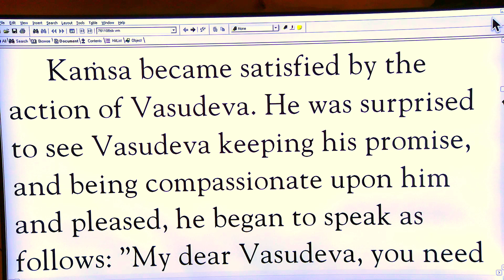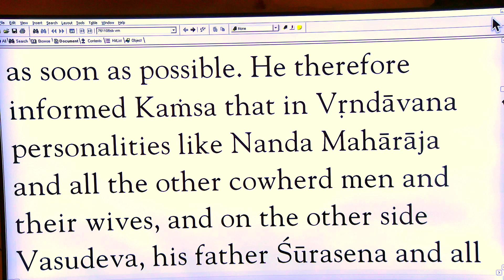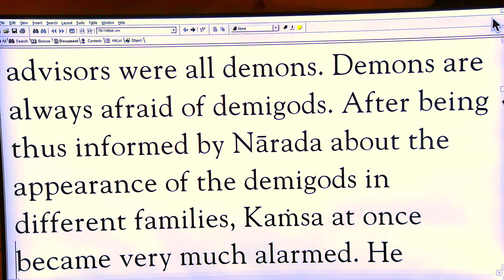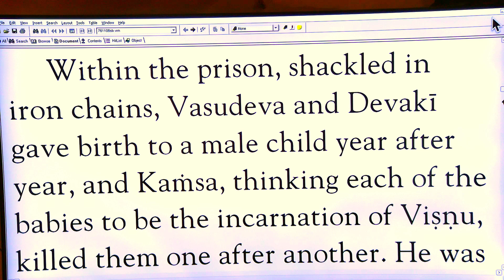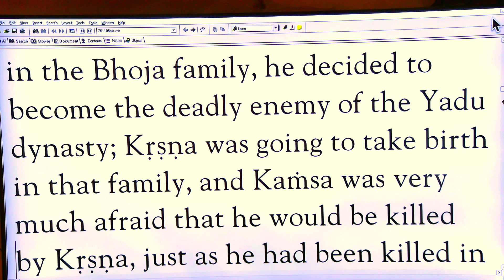Bhakti Purusottama Swami - KB Reading - 8-21-24